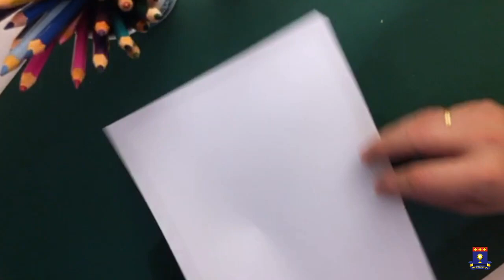Origami de casinha